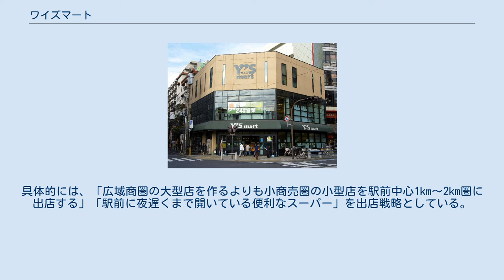ワイズマート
ワイズマート西葛西店 株式会社ワイズマートは、千葉県を営業基盤とするスーパーマーケット「Y'smart」を運営する企業である。
旧社名は吉野物産株式会社（よしのぶっさん）。
 東京都江戸川区で 1969年（昭和44年）5月1日に資本金200万円でボウリング場経営並びに不動産仲介業を目的として吉野物産株式会社を設立したのが始まりである。
 1975年（昭和50年）1月に本店を千葉県浦安市に移転させ、食品中心のスーパーマーケットに進出した。
 1991年（平成3年）に酒類販売に進出し、ワイズリカーとして店舗展開した。
 1993年（平成5年）2月から同年12月に掛けて全店舗での生鮮食品の販売をテナントから直営に切り替えた。
 2001年（平成13年）6月に株式会社ワイズマートへ社名変更した。
 かつては、本社が所在する千葉県浦安市、近辺の市川市・船橋市・千葉市などのほか、東京地区では江戸川区・足立区など、主に城東・下町地域を中心に中小型店をドミナント出店してきた。
具体的には、「広域商圏の大型店を作るよりも小商売圏の小型店を駅前中心1km〜2km圏に出店する」「駅前に夜遅くまで開いている便利なスーパー」を出店戦略としている。
 千葉県 東京都